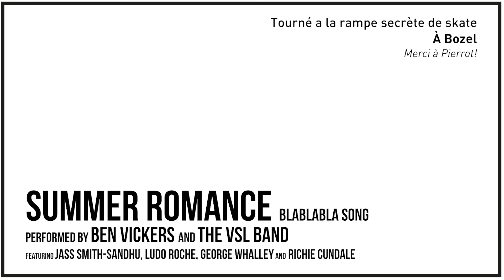Summer Romance Anti-gravity love song (Ben Vickers and The VSL Band) - Vanoise Session Live (Ep16)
Déjà le 16ème épisode !

C'est Ben Vickers qui a choisi de mettre à l'honneur un groupe qu'il adore : Incubus.
Un groupe californien qu'on vous invite à découvrir ou redécouvrir !
Pour accompagner la voix de Ben, des têtes habituées de VSL sur Summer Romance (Anti-gravity love song), un titre de 1997.

Tourné à Bozel (73), merci à Pierrot.

"Summer Romance (Anti-gravity love song" - Performed by Ben Vickers, George Whalley, Jass Smith-Sandhu, Ludo Roche and Richie Cundale.
Written by Incubus
Published by Epic Records

Merci

Image : Jérémy Tainmont & Bélier Bleu
Prise son : Ludo Roche
Mix & master : Jass Smith-Sandhu